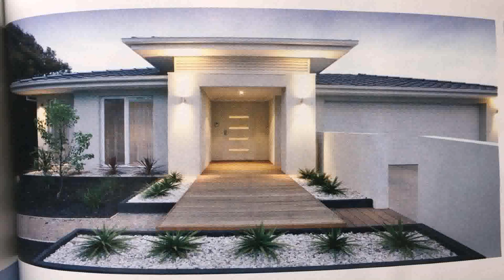Desert Patio Design Ideas (see description)